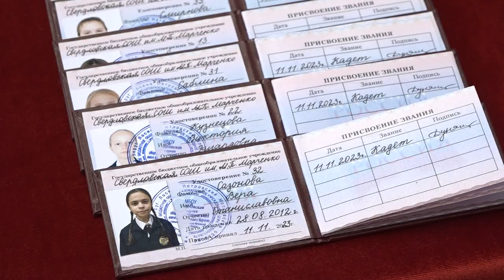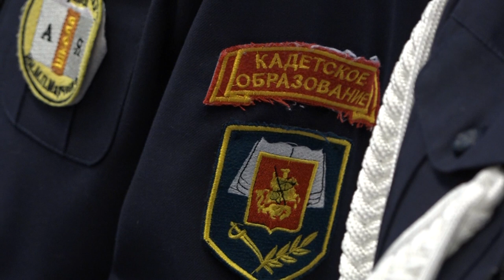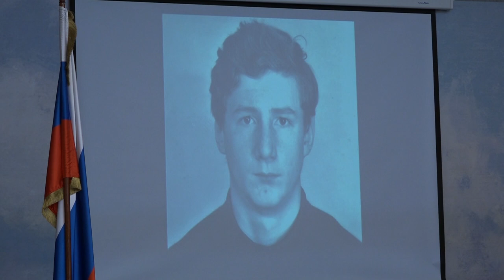В Центральном музее ВВС состоялось посвящение в кадеты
Приняли присягу в День рождения героя, на которого хотят равняться. Воспитанники 5-го «А» класса Свердловской школы имени Михаила Марченко дали клятву кадета. Торжественная церемония прошла в Центральном музее Военно-воздушных сил в Монино.